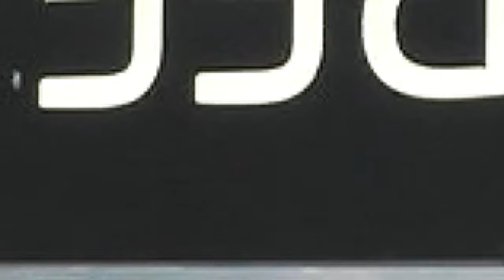Avante Owners Gathering Meetup on 23 & 24 March 2019 (Short version)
Our owners of the new Hyundai Avante met up on 23 & 24 March 2019 to gather for dinner at The Three Peacocks for some family fun! Watch the highlights of our happy Avante owners.